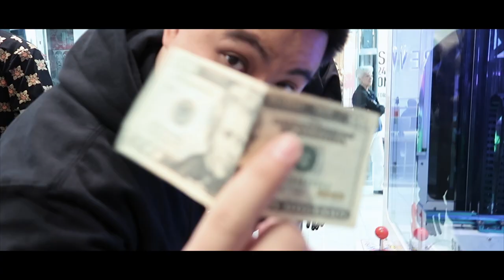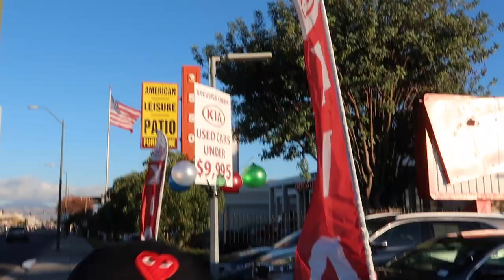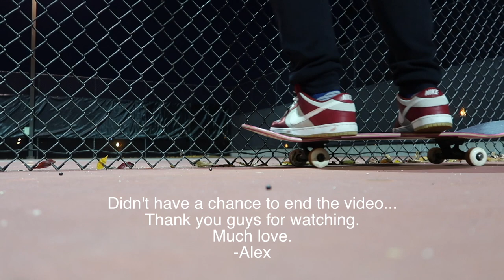SHOPPING FOR A PROJECT CAR!!! (HELP US OUT)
In today's vlog we try to find a potential project car for you guys! We also go mad stupid on some freestyles and skate as well... lol Enjoy!